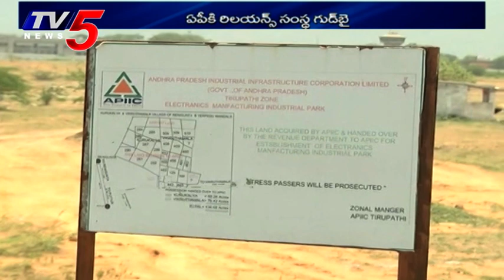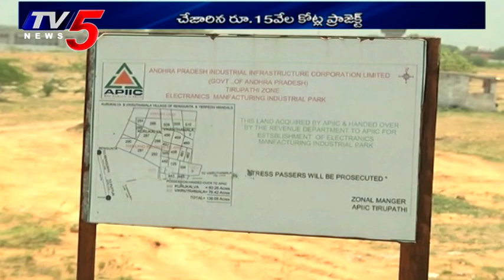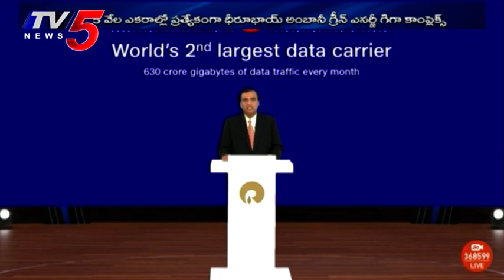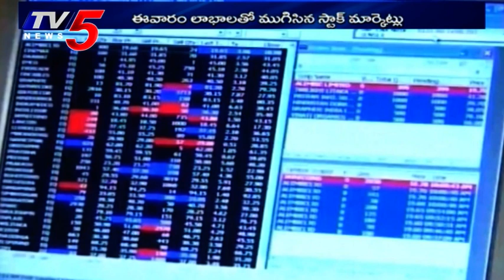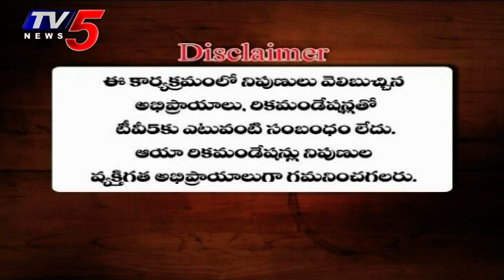26th June 2021 TV5 News Business Weekend | TV5 Money